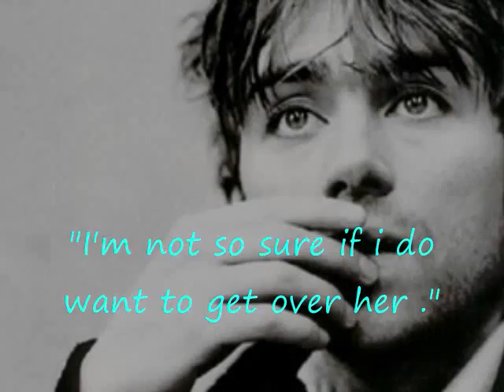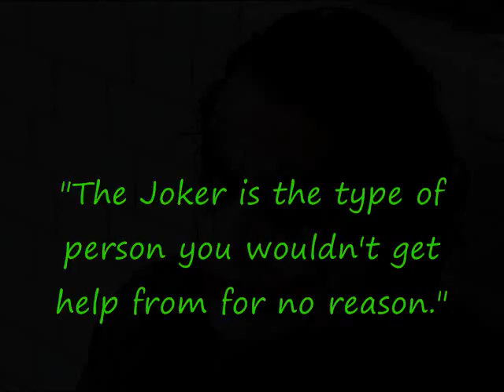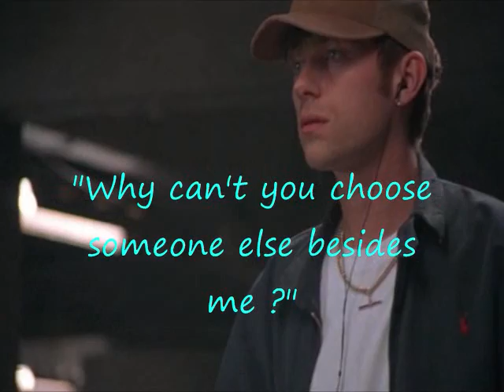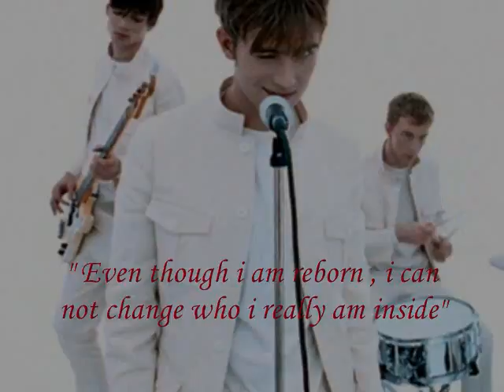Damon Albarn vs The Joker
***READ THE STORY FIRST***(PLEASE WATCH THIS VIDEO IN HIGH QUALITY )
This is how the story goes but but bear with me , damon had just recieved news that his girlfriend (i put GF for short)was murdered and when he heard of this damon felt so sad and alone now that he doesn't know what to do and he doesn't know if he wants to go on with his life with out her.Then The Joker comes along and heard about the death of Damon's GF and wanted to help hime out.What The Joker is planning for him and his friends was that he wants him to join him and get revenged on those they have trusted.Damon refuses The Joker's offer and decides to leave but The Joker tries to give him a second chance and stops him in his tracks.With damon got so upset with The Joker that he doesn't want anything to deal with him.But saying no to The Joker is not that easy so The Joker decides to get his friend Harvey Dent ,who is at the hospital , to talk to Damon and help him make up his mind , so harvey went to find damon and had a litle chat about The Joker's offer.While they were talking damon has been thinking about The Joker's offer and says to harvey to tell the joker he'll think about it.But he hadn't had much time , The Joker is expecting his answer by friday next week. And so everyday in the past week , he has been thinking about The joker and his offer.But when the day came , he went to visit the joker and in telling him about his decision.but before damon tells his decision , he had to ask one question of him.on Why cant he chose someone else besides him.and the joer told him that damon and and his friends seem like interesting people to that i would like working with him.So will Damon say yes to the Joker and get revenge on those who they have trusted ? or will he say no and continue suffering over damon's GF?

SPOLIER ALERT (don't read this if you dont want to know what happen at the end)
DAmon said "Yes" on The Joker's offer and so Damon and his friends become apprentices of The Joker and get revenge on the people they have trusted.

*ok what i had in mind at the end was that The Joker created Blur in the first place and amde them turned evil by making them wear all white and have damon wear a little make up.

In this video i use the song"The Beginning is The End is The Beginning" by The Smashing Pumpkins.So do enjoy watching this video and please post a comment on what you think of it .NO COPYRIGHT INFRINGEMENT INTENDED !

*OH by the way i'm sorry i had put my other accounts name by accident so do please forget about that name .